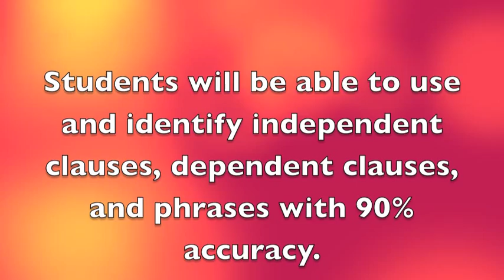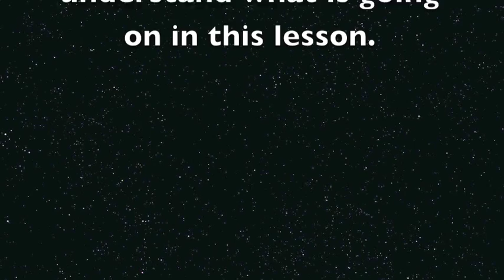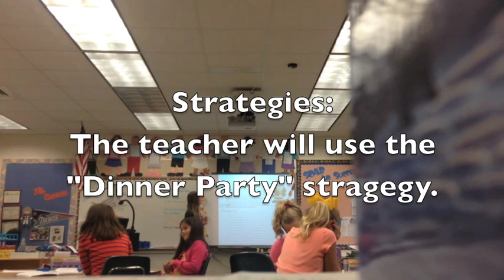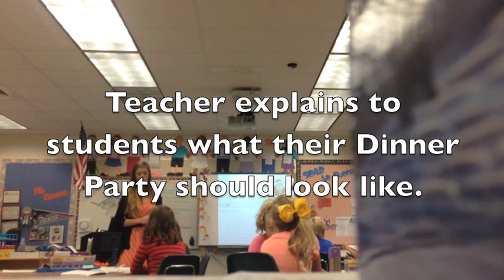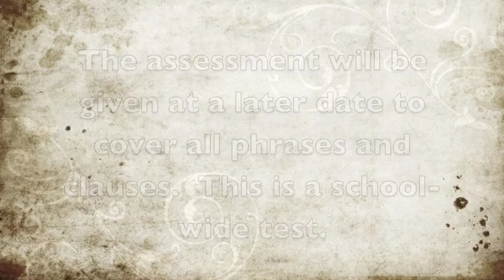Dinner Party Lesson Plan